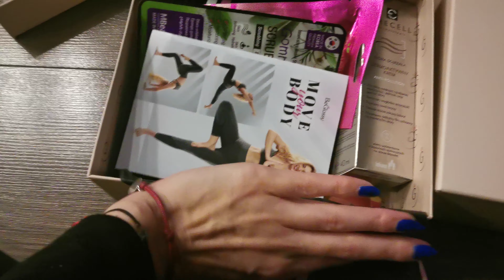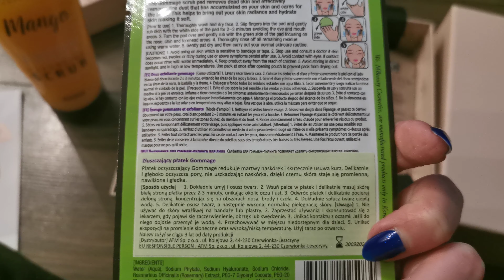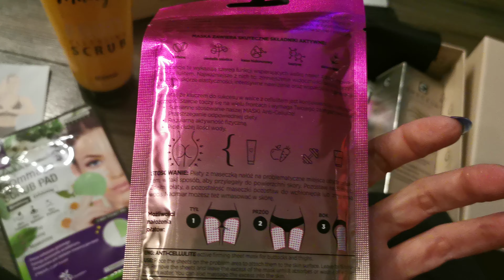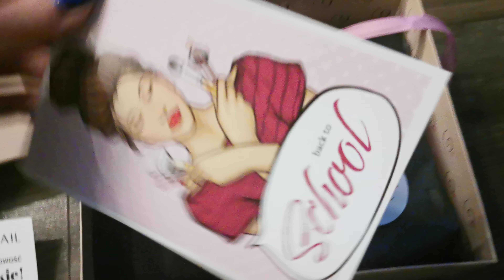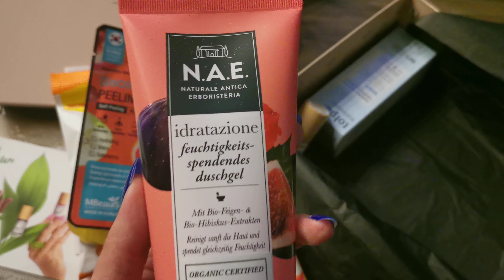Zakupy z BeGlossy 21 - ODCINEK 169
Beglossy.
Kolejne pudełka.
Mega kosmetyki.
Jest super.
Są super.

Polecam 😉
Angi😘